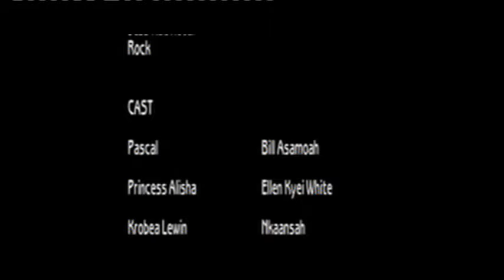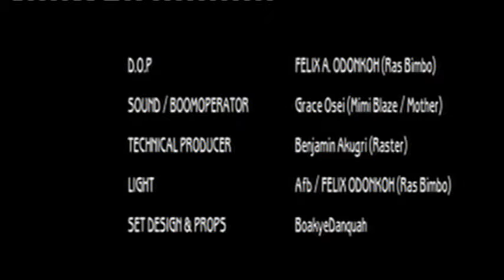ODO NE TUMI 2 - KUMAWOOD GHANA TWI MOVIE - GHANAIAN MOVIES